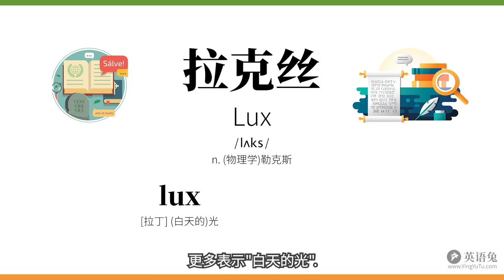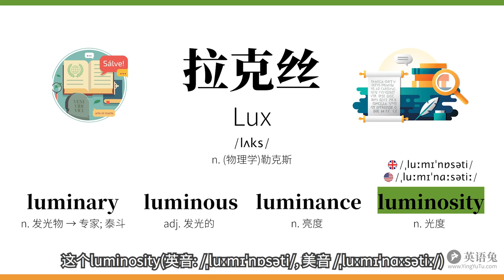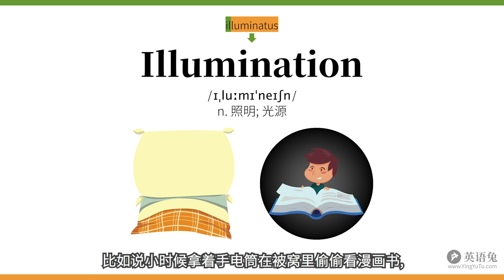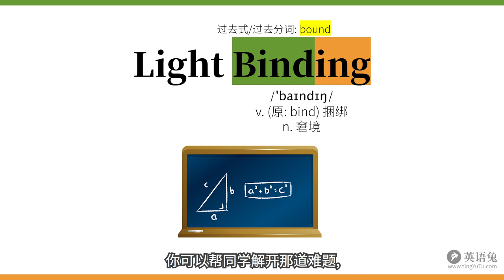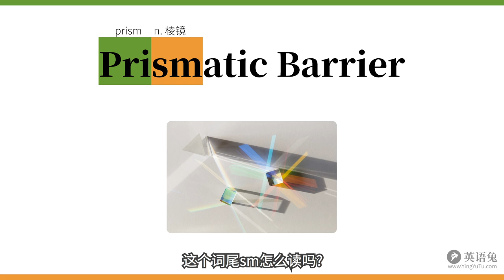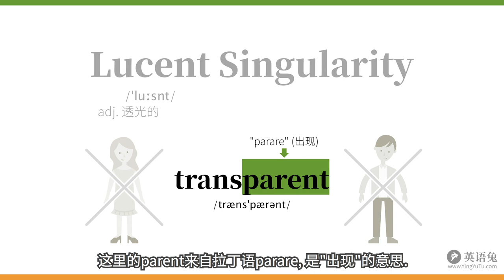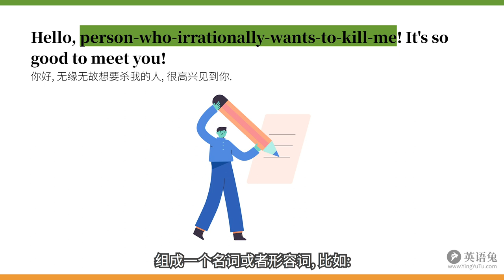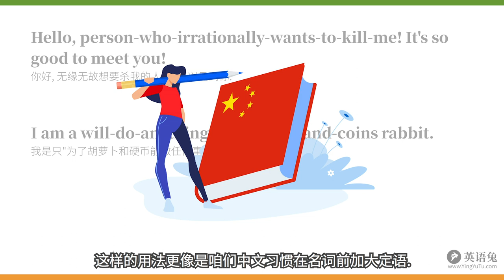光辉女郎: 拉克丝 - 站在那里就会发光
这次咱们讲: 光辉女郎, 拉克丝(Lux, the Lady of Luminosity).